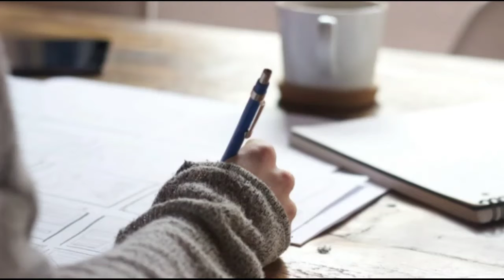BASIC HANKEY STITCHING BY KALPANA MAM||MAHAK NTT VLOGS|ANJU SHARMA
HELLO VIEWERS

SO HERE WE ARE ONES AGAIN WITH ANOTHER VIDEO OF OURS IN WHICH KALPANA MAM WILL TEACH A BASIC HANKEY STITCHING.

WE HOPE SO THAT YOU WILL ENJOY THE VIDEO.IF YOU ENJOYS IT ,KINDLY LIKE THE VIDEO AND WATCH IT TILL THE END.

MAHAK NTT VLOGS
ANJU SHARMA